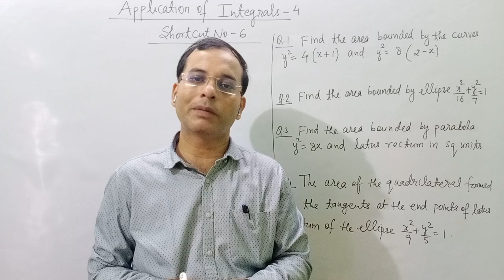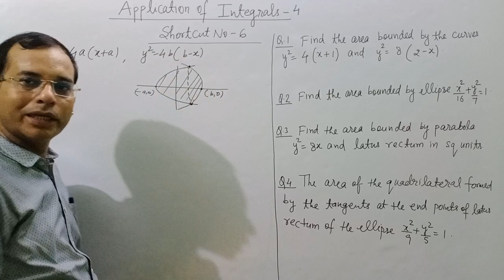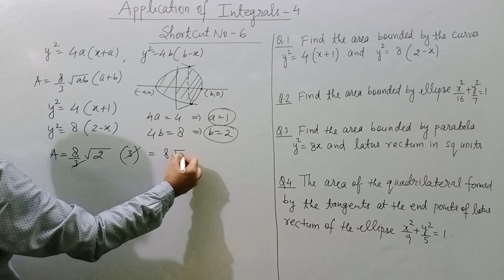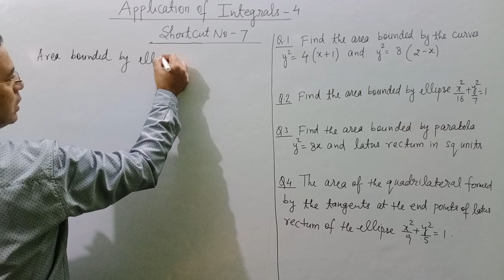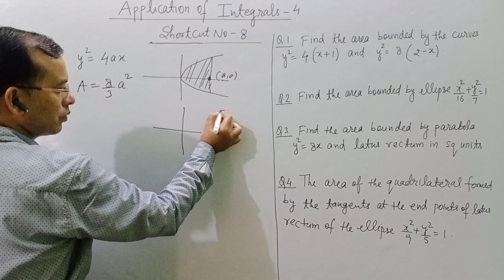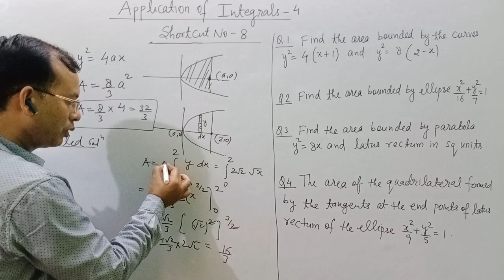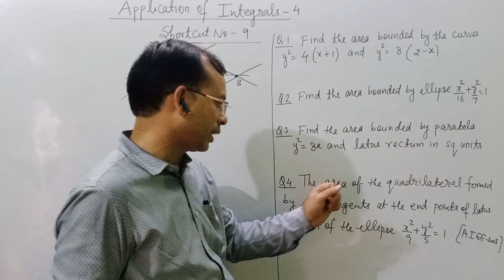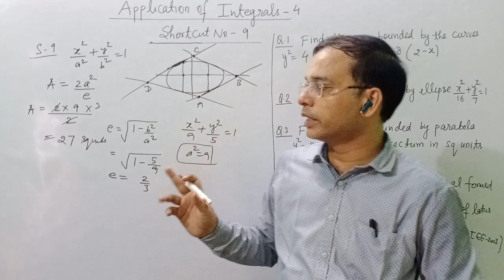Shortcuts in Mathematics II Application of Integrals ll Lec-4